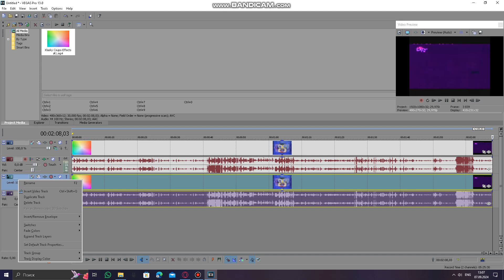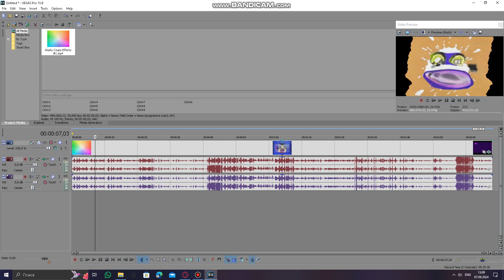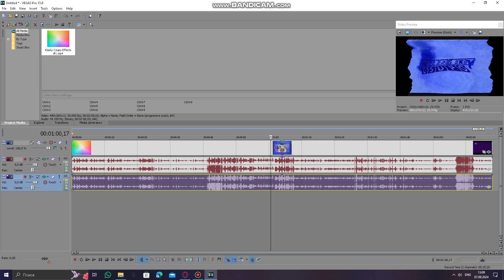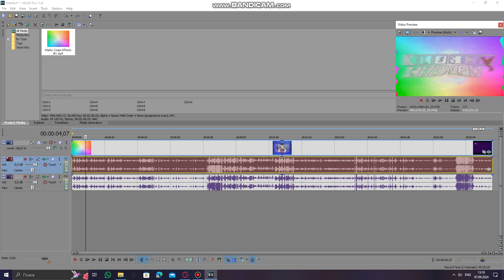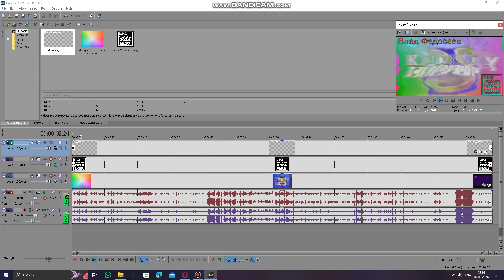How To Make Tango Drink Major On Sony Vegas Pro